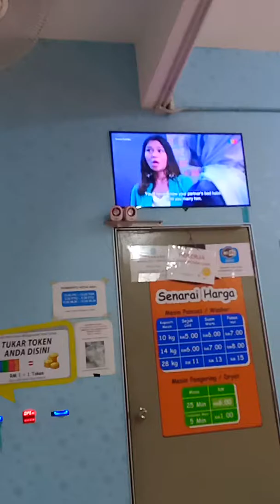Malaysia self service laundry 24 hours